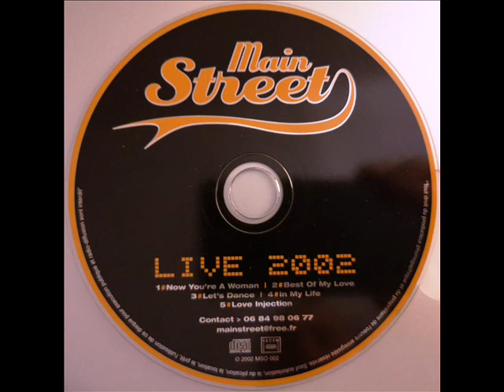MAIN STREET * LOVE INJECTION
DJ BRONCO presents MAIN STREET * LOVE INJECTION
French Disco Soul Funk LIVE 2002